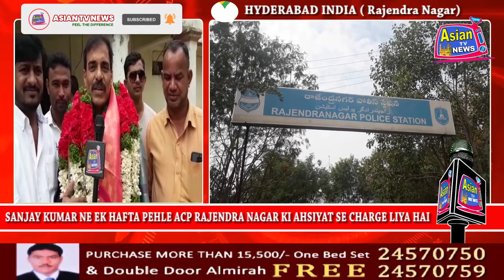SANJAY KUMAR NE EK HAFTA PEHLE ACP RAJENDRA NAGAR KI AHSIYAT SE CHARGE LIYA HAI | ASIAN TV NEWS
SANJAY KUMAR NE EK HAFTA PEHLE ACP RAJENDRA NAGAR KI AHSIYAT SE CHARGE LIYA HAI, AAJ ASIAN TV NEWS NE UNHE MUBARAKBADI PESH KI.